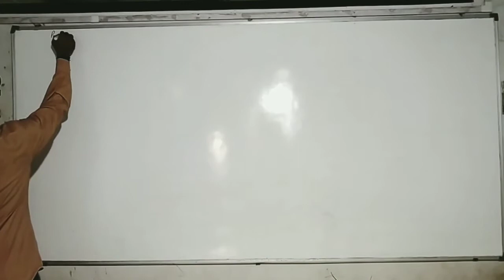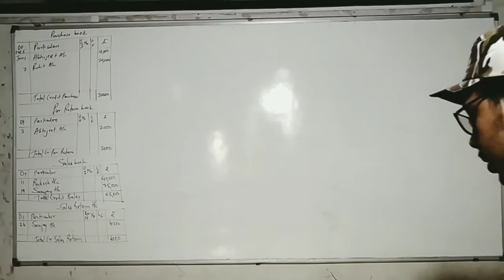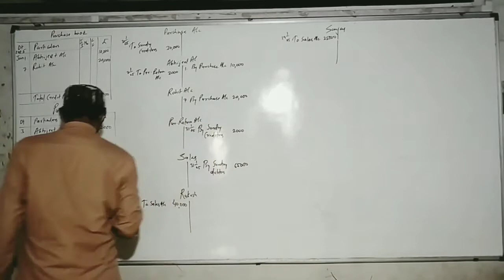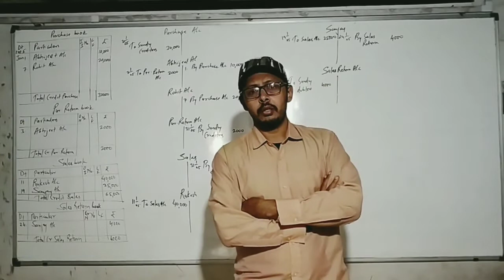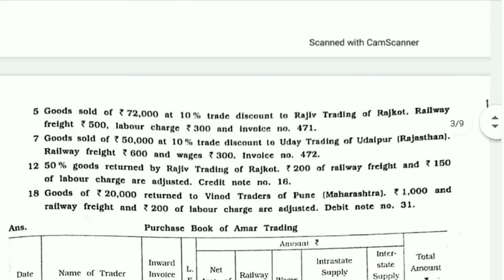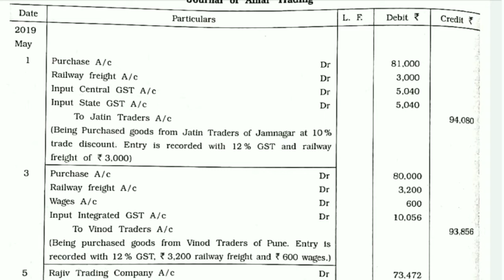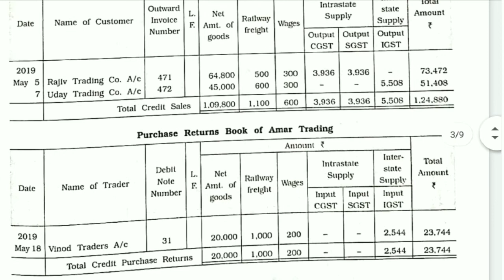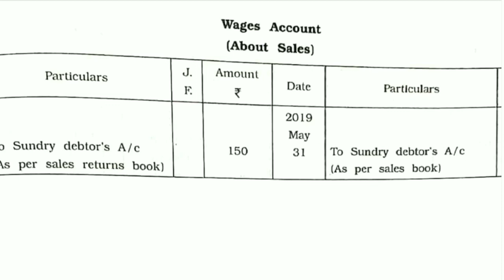11 Acct P12 Ch 9 LEDGER POSTING. LECTURE by: Abhijeet Das Blueridge Coching Center